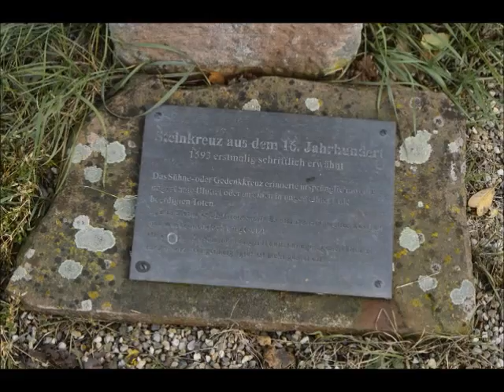Sühnekreuz bei Dernbach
Sühnekreuz bei Dernbach - Sühnekreuze wurden an Stellen errichtet, an denen ein Mensch einen gewaltsamen Tod gefunden hatte.